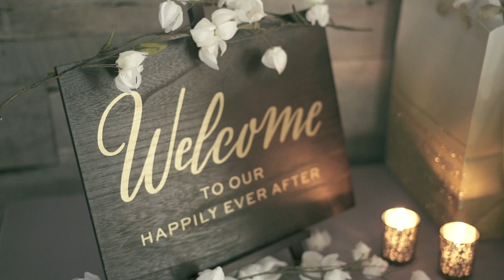The Boathouse at Sunday Park | Midlothian, Virginia Wedding | Laura & Hans' Wedding Highlight